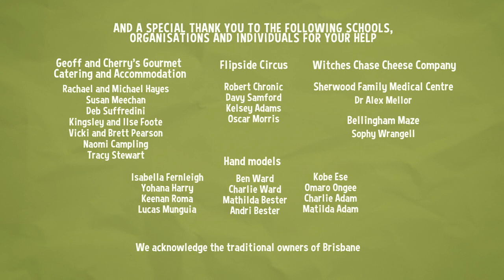Sally and Possum Season 4 Episode 8 - Amanda's wood pile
Possum keeps an eye on the timber in Amanda’s ute but Possum thinks it’s also a good time to build a cubby house. Possum feels he knows enough to build one, not for himself, but so Sally can live closer to him.